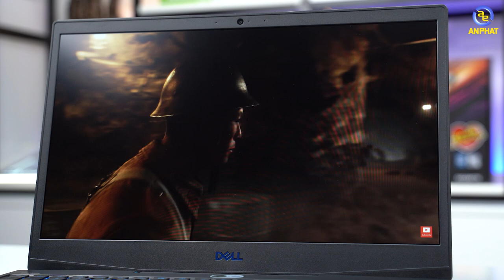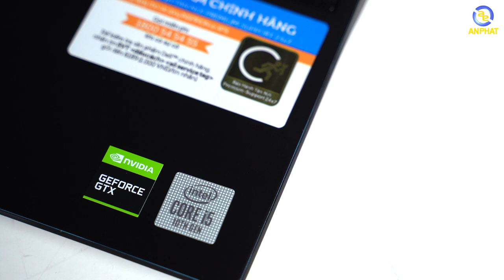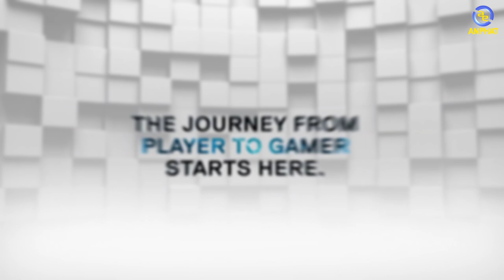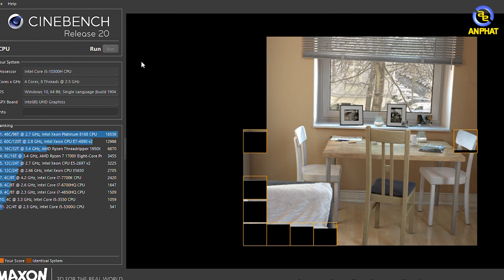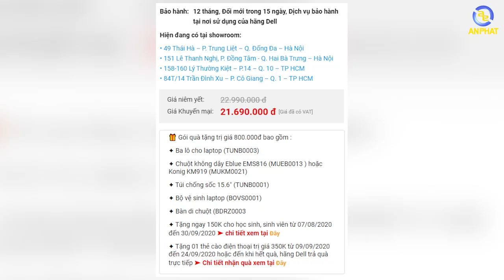Dell Gaming G3 phiên bản 2020 - Sự lựa chọn dưới $1000| An Phat PC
🎁 Gói quà tặng trị giá 800.000đ bao gồm :
✦ Ba lô cho laptop (TUNB0003)
✦ Chuột không dây Eblue EMS816 (MUEB0013 ) hoặc Konig KM919 (MUKM0021)
✦ Túi chống sốc 15.6" (TUNB0001)
✦ Bộ vệ sinh laptop (BOVS0001)
✦ Bàn di chuột (BDRZ0003
✦ Tặng ngay 150K cho học sinh, sinh viên từ 07/08/2020 đến 30/09/2020
✦ Tặng 01 thẻ cào điện thoại trị giá 350K từ 09/09/2020 đến 24/09/2020 hoặc đến khi hết quà, hãng Dell trả quà trực tiếp
►Lịch Live: